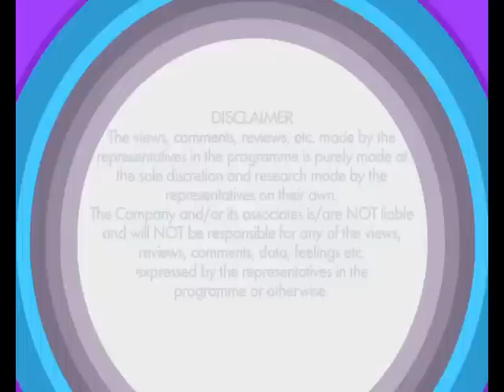Nakash Aziz - Bajrangi Bhaijaan - Exclusive Interview - Komal Nahta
Renowned Film Critic and Trade Analyst Komal Nahta talks to the celebrated Bollywood playback singer Nakash Aziz. While the singer already has had hit songs like Saree Ke Fall Sa, Pungi Baja Kar, Gandi Baat, Dhating Naach to his credit, his recent number Selfie Le Le Re from Salman Khan starrer ‘Bajrangi Bhaijaan’ has become a chartbusting song attaining a cult status. In this heart-to-heart chat with Nahta ji, Nakash shares some interesting bits related to the song, ‘Selfie.’ He also informs us about his song Afghani Jalebi from the film Phantom that stars Katrina Kaif and Saif Ali Khan.